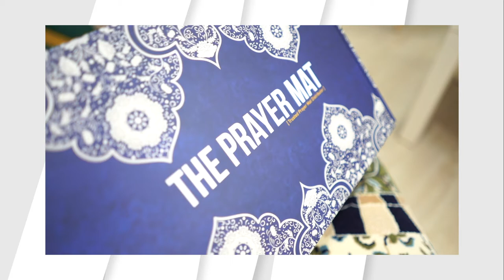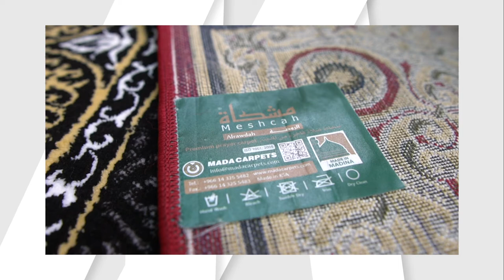THE PRAYER MAT | BORAK KOPITIAM TV3 (FT. MAT DAN DUTA TPM)